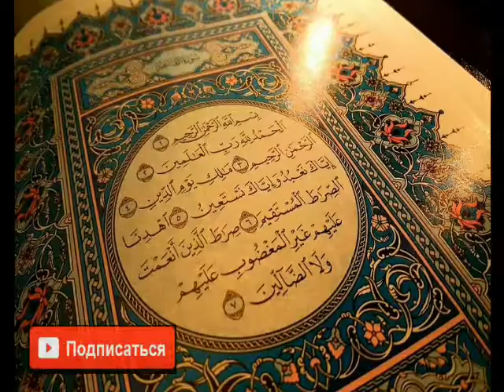Saharlikning Fazilati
Assalomu alaykum qadirdonlar Ramazon Oyi Muborak bolsin Zamon tv kanalining sizlar uchun tayorlagan Saharlik fazilatlari xaqida tayorlagan roligini Tamosha qiling marhamat